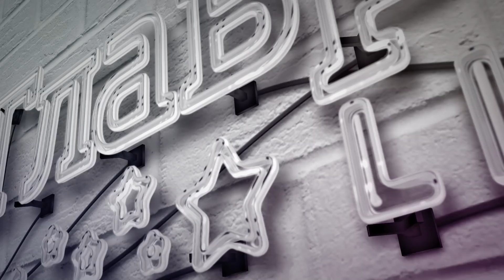Общий прогноз на июль-2021 от астролога Влада Росса